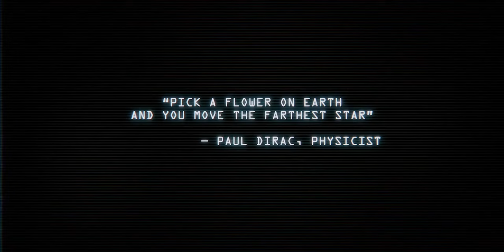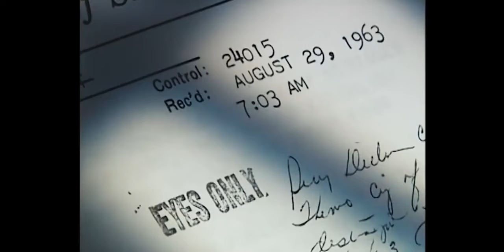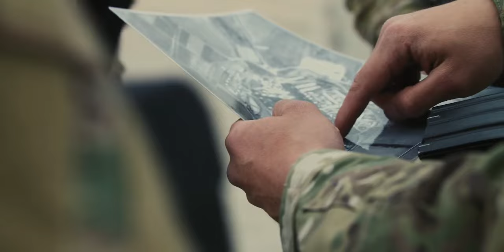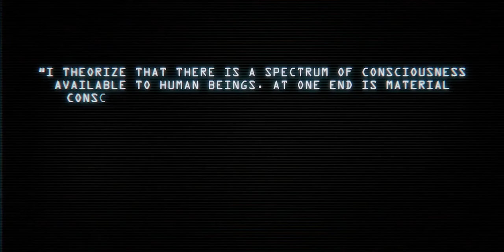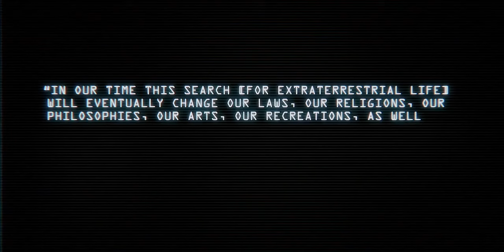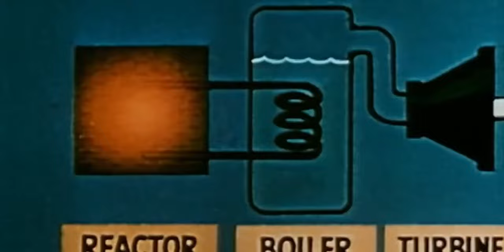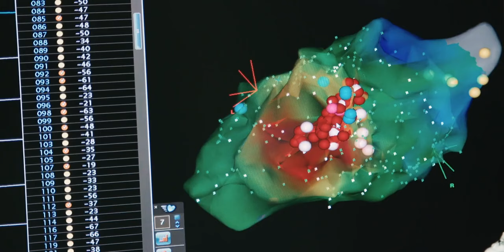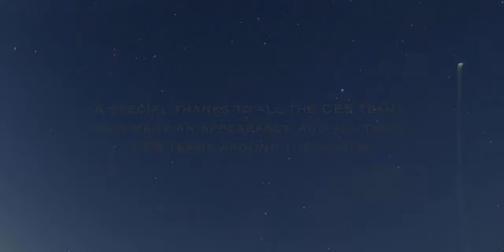Close Encounters of the Fifth Kind - Full Documentary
“Close Encounters of the Fifth Kind” is a feature documentary presented by Dr. Steven Greer, the global authority on extraterrestrials who created the worldwide disclosure movement and routinely briefs presidents and heads of state on the ET phenomenon. His previous works, Sirius and Unacknowledged, broke crowdfunding records and ignited a grassroots movement.

In this film, Dr. Greer presents the most dangerous information that the architects of secrecy don’t want you to know: how forgotten spiritual knowledge holds the key to humans initiating contact with advanced ET civilizations.

The film features groundbreaking video and photographic evidence and supporting interviews from prominent figures such as Adam Curry of Princeton’s PEAR Lab; legendary civil rights attorney Daniel Sheehan; and Dr. Russell Targ, who headed the CIA’s top secret remote viewing program. Their message: For thousands of people, contact has begun. This is their story.

Directors
Michael Mazzola
Steven M Greer